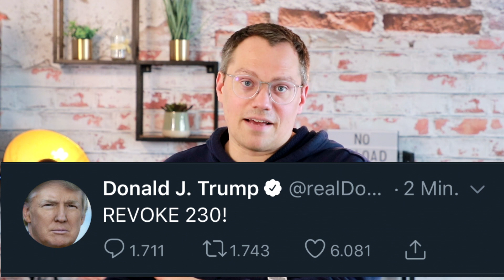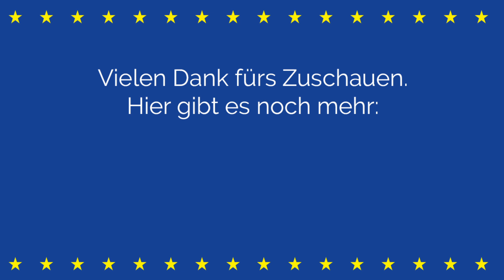Trump gegen Twitter | Tiemo Wölken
Trump gegen Twitter. Bei diesem Kampf geht es um die Zukunft von Social Media Plattformen im Internet. Aber nicht nur in Amerika. Auch für die EU kann dieser Streit krasse Folgen haben. Welche? Erkläre ich im Video.

Bitte entschuldigt die Bildstörung am Anfang!